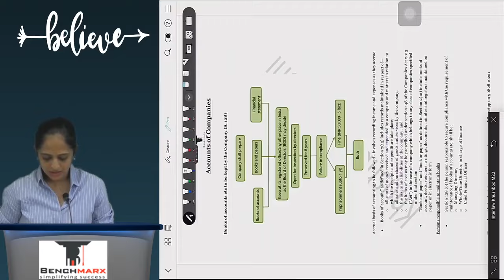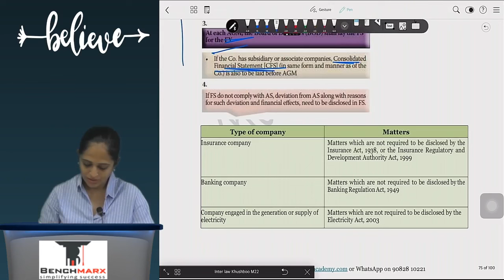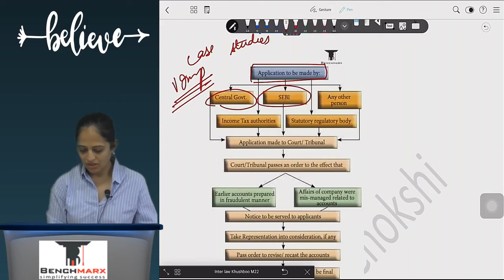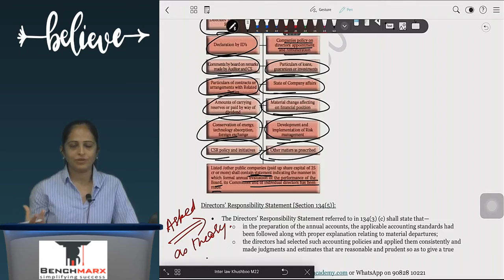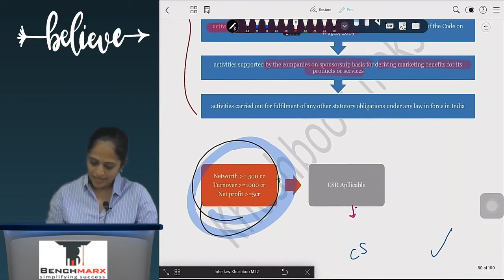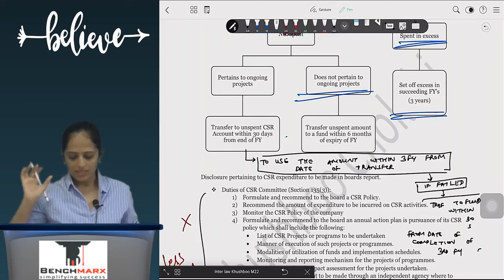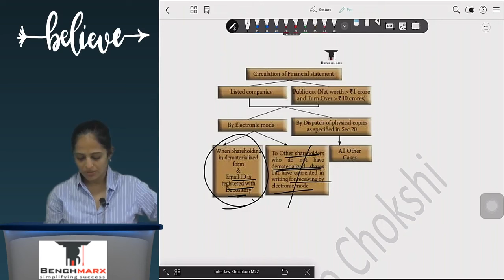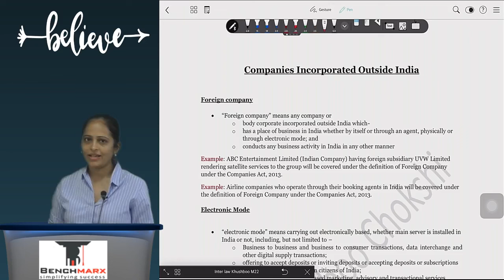CA Inter | May 24 | Accounts of Companies | Revision in 60 mins (Hinglish)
Chart book used in the lecture is uploaded on the telegram channel